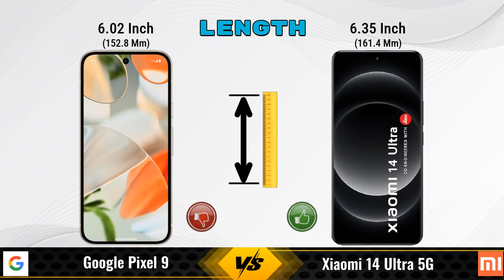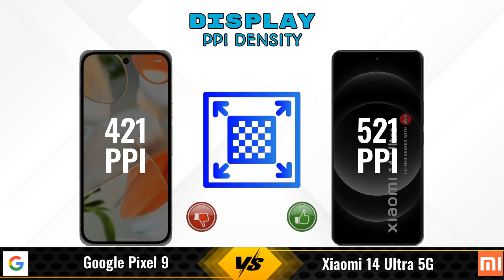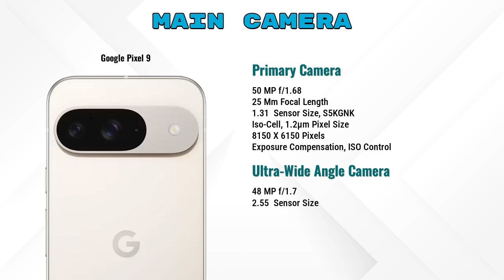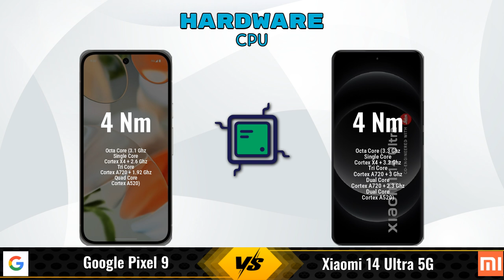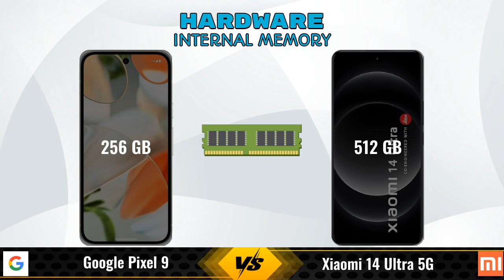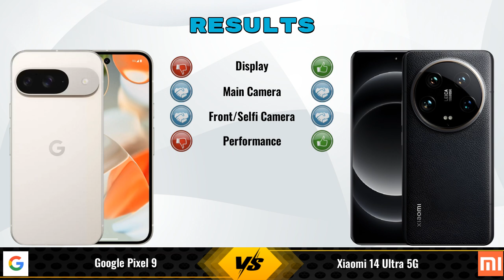Google Pixel 9 Vs Xiaomi 14 Ultra || Full Comparison ? Which one is Best?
In this video, we provide an in-depth comparison between the Google Pixel 9 Vs Xiaomi 14 Ultra 5G.We cover all the key specifications, features, and performance aspects to help you decide which phone is better for your needs.

### Google Pixel 9 12 GB / 256 GB Details:
- **Brand:** Google
- **Price:** 79999

- **Variants:**
12 GB / 256 GB - 79999

### Xiaomi 14 Ultra 5G 16 GB / 512 GB Details:
- **Brand:** Xiaomi
- **Price:** 74890

- **Variants:**
16 GB / 512 GB - 74890

google pixel 9 vs xiaomi 14 ultra full specifications
xiaomi 14 ultra vs google pixel 9 full specifications
google pixel 9 vs xiaomi 14 ultra comparison
xiaomi 14 ultra vs google pixel 9 comparison
xiaomi 14 ultra 5g vs google pixel 9 comparison
xiaomi 14 ultra 5g vs google pixel 9
google pixel 9 vs xiaomi 14 ultra - in-depth comparison & review
google pixel 9 vs xiaomi 14 ultra - which is better? full specs comparison
google pixel 9 vs xiaomi 14 ultra - detailed review and specifications
google pixel 9 vs xiaomi 14 ultra camera test
google pixel 9 vs xiaomi 14 ultra speed test
google pixel 9 vs xiaomi 14 ultra pubg test
google pixel 9 vs xiaomi 14 ultra gaming test
google pixel 9 vs xiaomi 14 ultra battery test
google pixel 9 vs xiaomi 14 ultra charging test
google pixel 9 vs xiaomi 14 ultra antutu benchmark
google pixel 9 vs xiaomi 14 ultra durability test
google pixel 9 vs xiaomi 14 ultra waterproof test

google pixel 9 gaming test
xiaomi 14 ultra gaming test

### Competitor Comparisons:

Google Pixel 9 Pro XL(16 GB / 256 GB) - 124999 , Release Date :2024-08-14
Motorola Razr 50 Ultra(12 GB / 512 GB) - 99999 , Release Date :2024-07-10